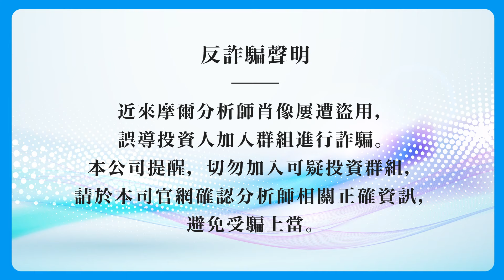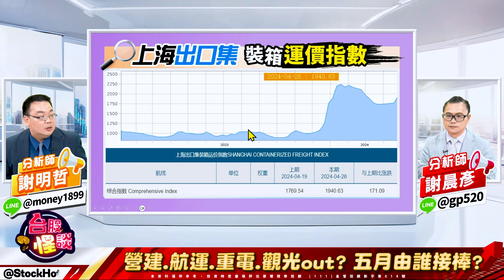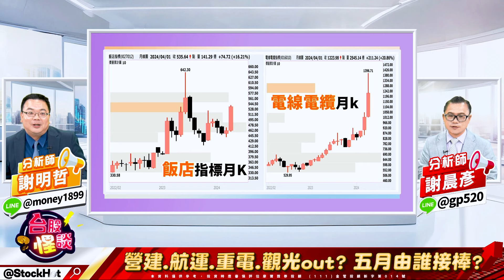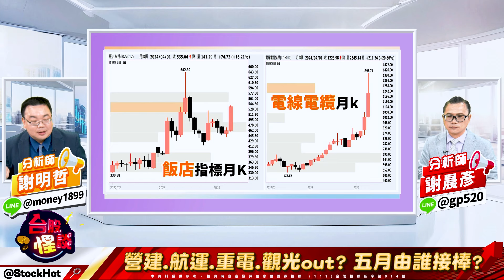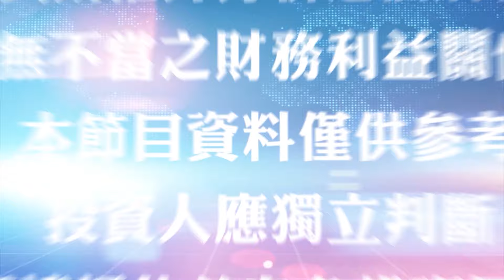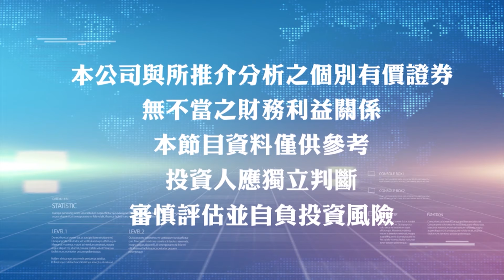【台股怪談】2024.05.01 520行情 最後衝刺! 五月將有「新政策股」接棒演出! 這些潛力股蓄勢待發! ｜主持 ：股怪教授 謝晨彥 ｜來賓：謝明哲 分析師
馬上加入Line帳號! 獲取更多股票訊息!

「股票市場千奇百怪，見怪不怪
攜手頂尖專業分析師
助您了解金融財經趨勢
聚焦洞悉產業脈動
即時掌握絕佳買點
開啟台股致富大門

每天鎖定《台股怪談》
財富自由手到擒來」

也可來電免付費專線洽詢任何疑問!
獲取更多股票訊息